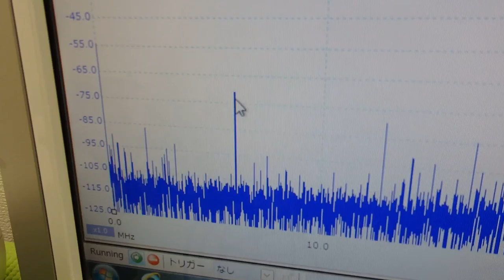超音波の非線形制御技術 ultrasonic-labo